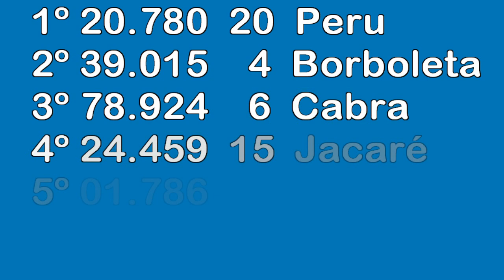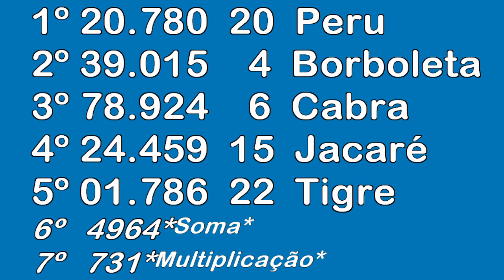RESULTADO DA FEDERAL 5820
RESULTADO LOTERIA FEDERAL 5820 DE HOJE 25/11, RESULTADO DA LOTERIA FEDERAL 5820 DE HOJE

1º
20780
SORTE GRANDE
CAMPO GRANDE/MS
R$ 500.000,00

2º
39015
LOTERICA COLIMAS
LONDRINA/PR
R$ 27.000,00

3º
78924
LOTERICA SAO DOMINGOS
CATANDUVA/SP
R$ 24.000,00

4º
24459
XEREZ LOTERIAS
FORTALEZA/CE
R$ 19.000,00

5º
01786
LOTERICA CASA BRANCA
CASA BRANCA/SP
R$ 18.329,00